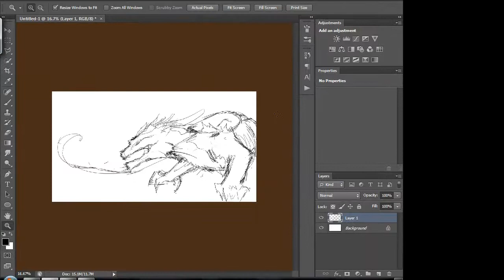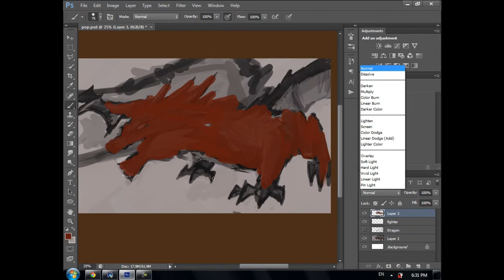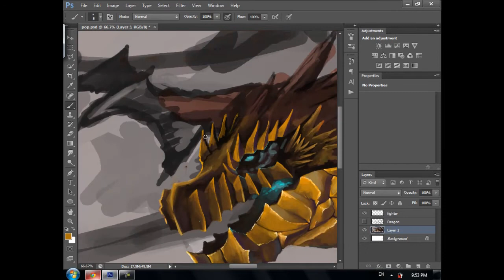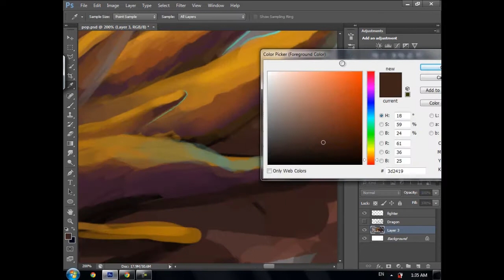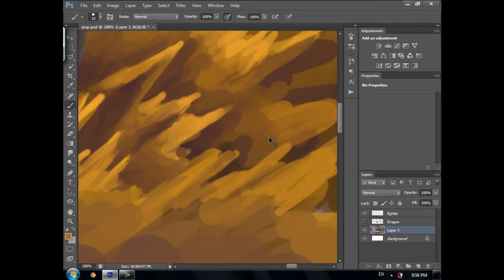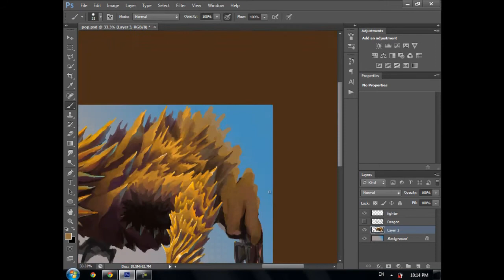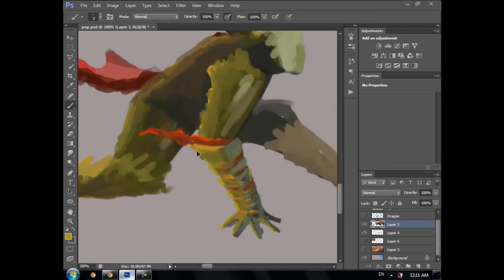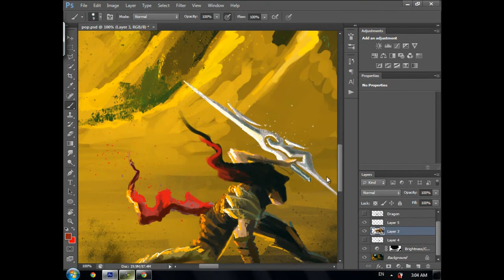Dragon - Digital Painting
The project above turned out to be the way i absolutely wanted it to. I'm not pleased with one thing though, i wanted its tail to be long and stony as it hit the warrior but, the caves blocked that off. I worked on Photoshop CS6, while i was recording it on Camstasia. Here's the outcome